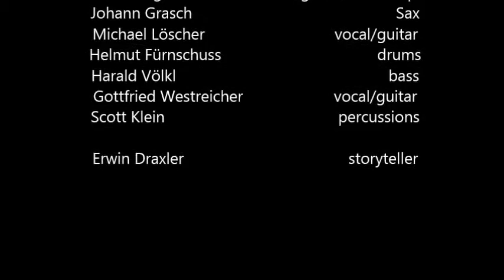Zosh I gangat net tauschn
850 Jahre St. Nikolai "I gangat net tauschn"
Text von Fritz Marx, Heimatdichter aus St. Nikolai im Sausal
Musik Zosh´n Blues 2013
Zosh - Zentralorchester südsteirische Hagelabwehr